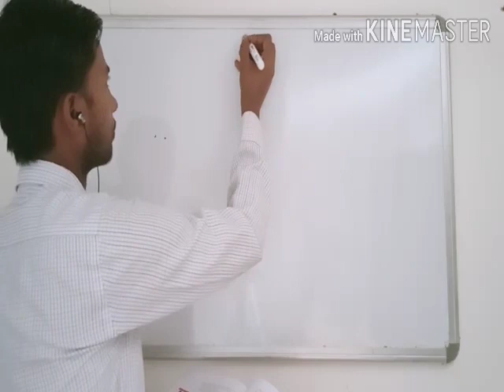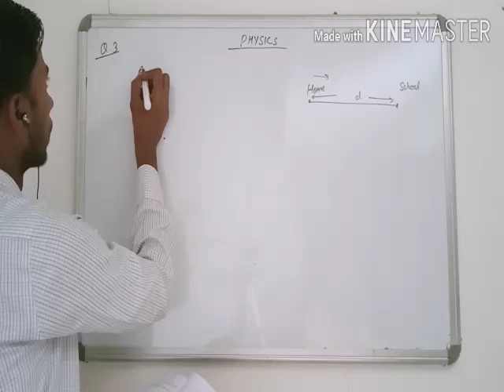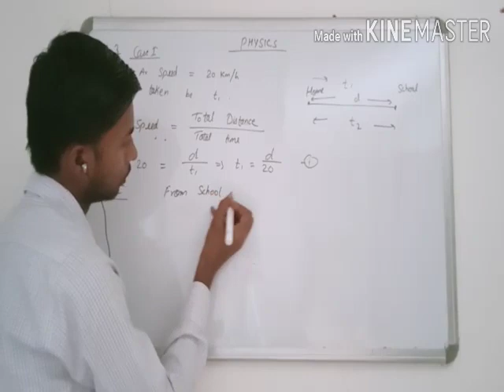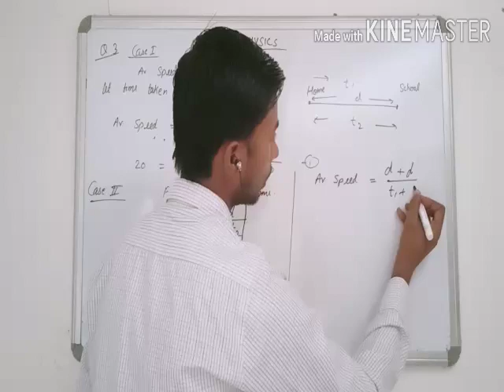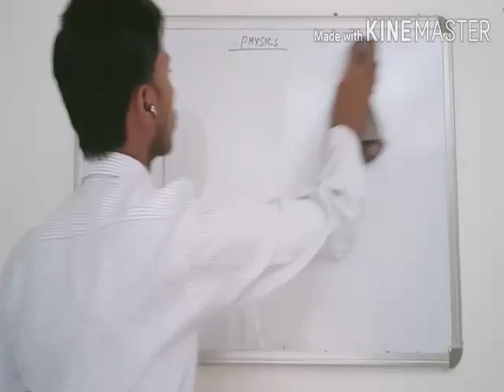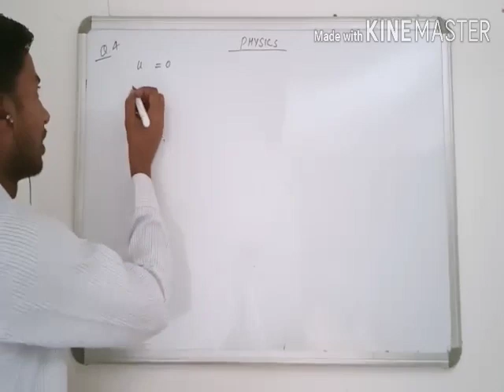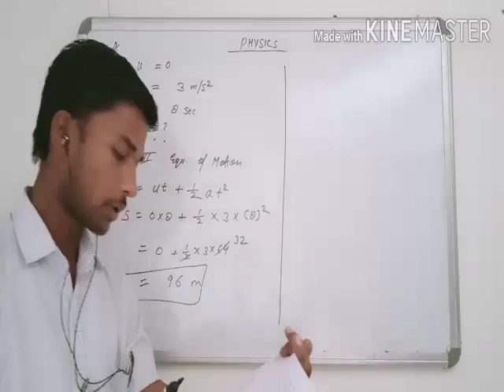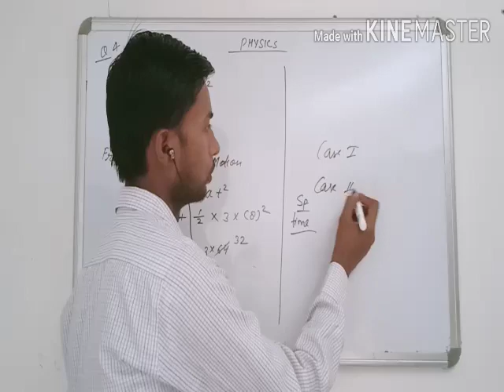Question 3 & 4 chapter motion class IX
Study with Uvesh Sir